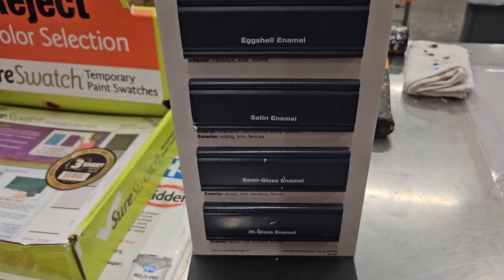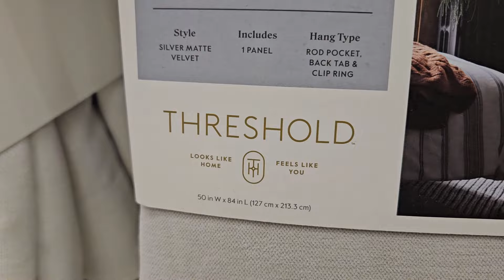Ghar Ko Paint Kardiya Ramadan Kay Liye!!